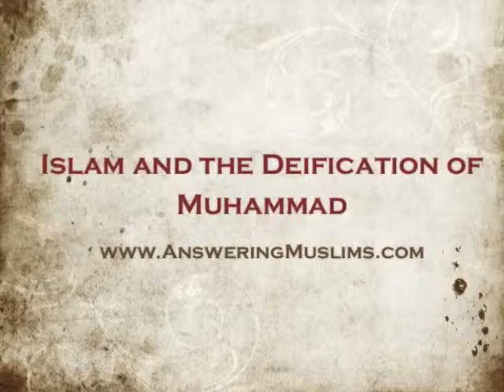Islam Deifies Muhammad. Makes Muhammad Equal To Allah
discuss Islam and talk about Muhammad the false prophet of Islam. They discuss topics like Muhammad's biography, Muhammad's life story, Islamic sources, miracles in the Quran, koranic science, last prophet claims, islam religion, Christianity vs islam, Jesus vs Muhammad, Mohammad, aisha, Muhammad's wives, Muhammad's actions, ex-muslims, ex-muslim, convert, reverts to Islam from Christianity, Christians, Bible, Koran, Satan in Islam, Islamic heaven, jannah, shaytan, the hadiths, muslimas, marriage in islam, Islamic dating, comparative religions, Jews under Islam, Israel, India, and Islam in the west, and in western countries.

These are only a few of the topics covered in these videos which are a great source of references for learning Islam and Islamic dawa tactics that are fraudulent, lies, fake, falsehoods, mistruths, instead of truth, and fact.